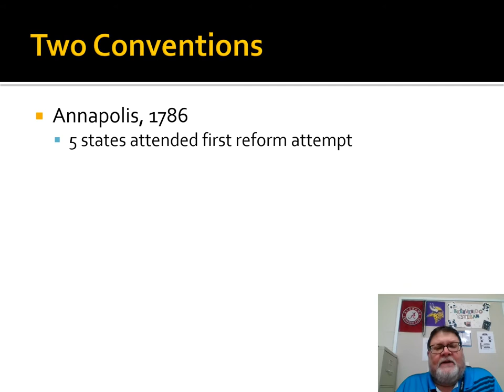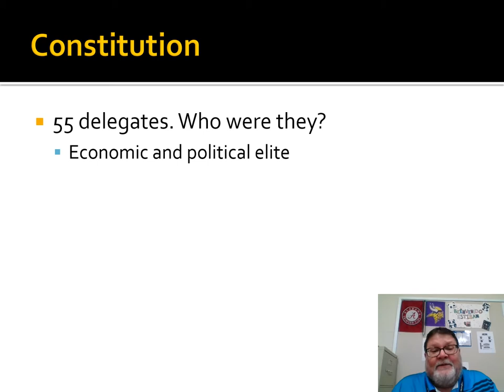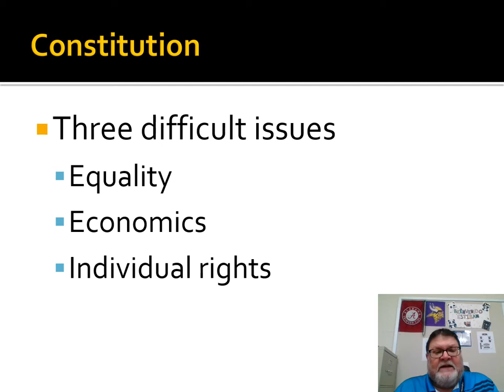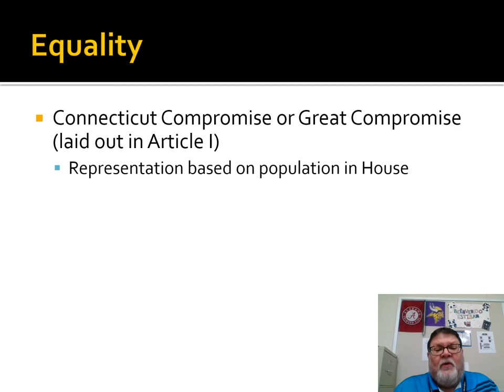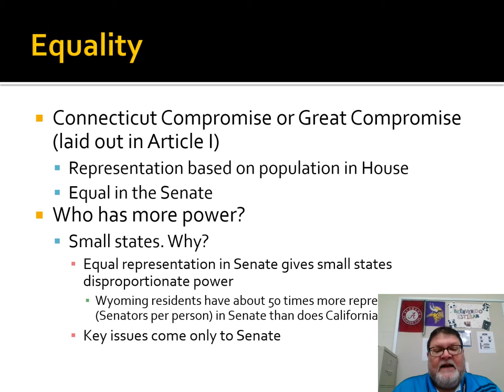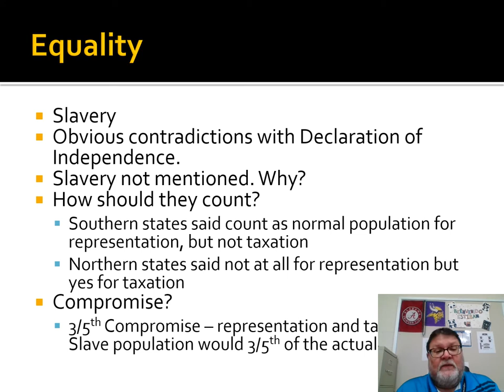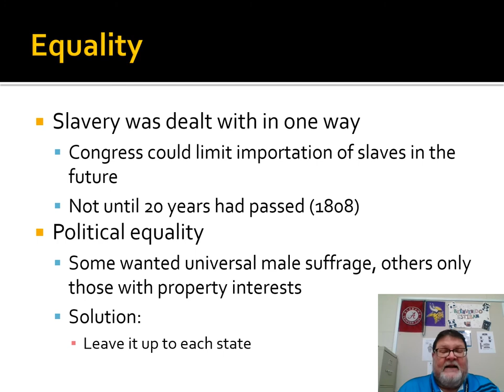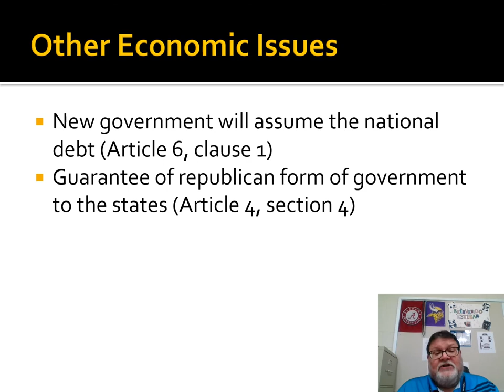Constitution Part 2 Full Video